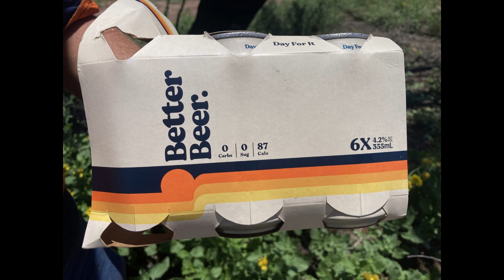Better beer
Keep it real - look after ya mates - its a day for it - cheers TPCC